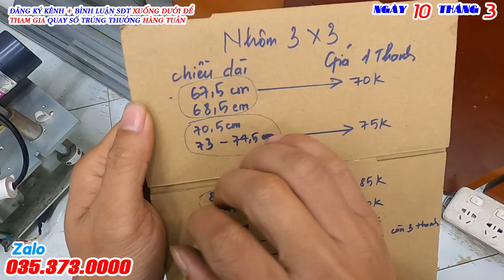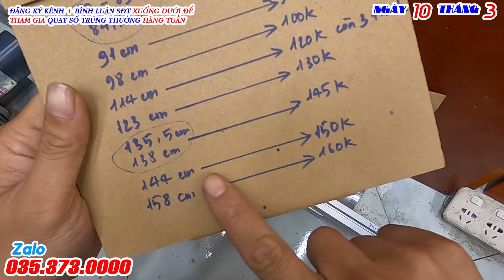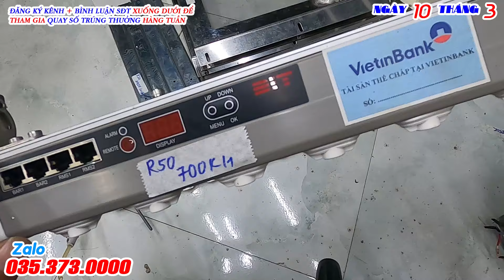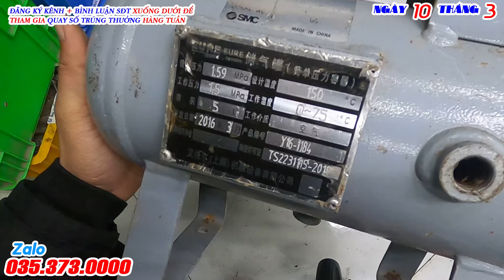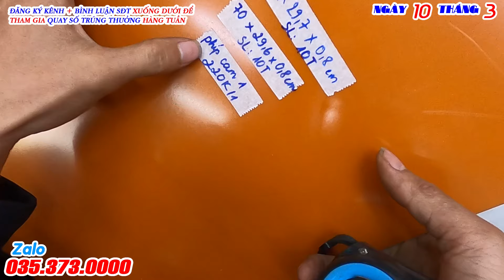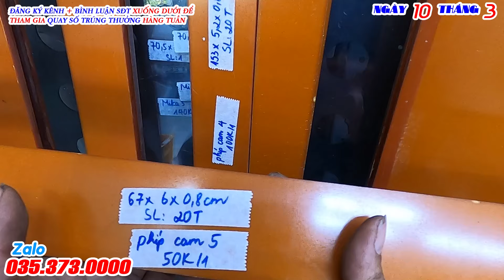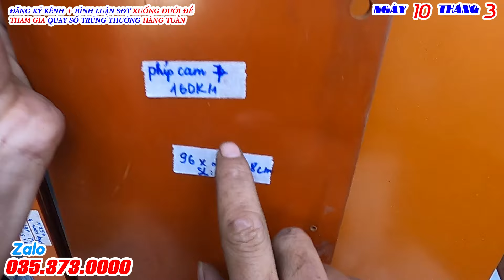Video 10/3/2024 Em lên hàng mới phục vụ Anh Em. Anh em vào xem ủng hộ e nha, Em Huệ SĐT